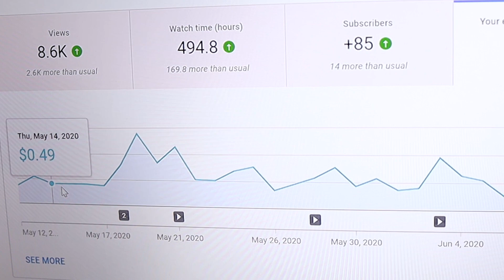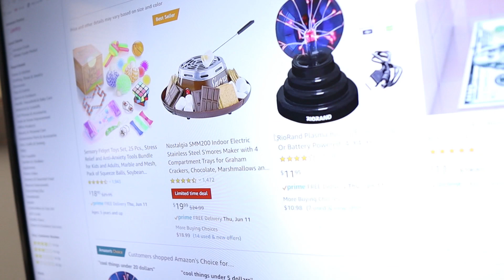How Much Money I Make on Youtube With 1,000+ Subscribers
Recently got monetized... How much am I getting from it?? $$$
Finna' pay off them student loans :)

Get at me by leaving a comment on a video here or on instagram if you have more questions @sean.darmal